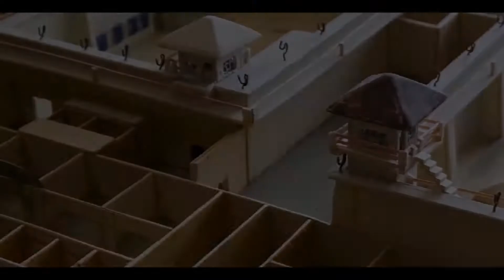THE WARDEN – O CARCEREIRO - REVIEW - UMA CORRIDA CONTRA O TEMPO!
Uma prisão está prestes a ser evacuada para dar lugar a um projeto de expansão do aeroporto. O major Jahed e seus oficiais estão ocupados transferindo todos os internos para as novas instalações, mas um interno está desaparecido. Segundo longa do diretor Nima Javidi.

Texto e edição audiovisual: Angelita Ramos

Referências:
O próprio filme;
Press Release